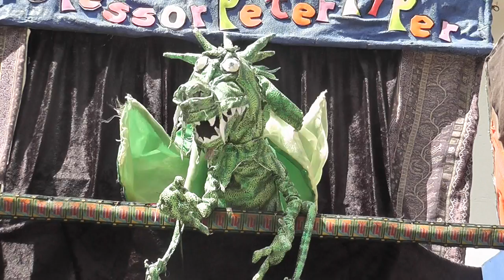Hand Puppets . Peter Piper. at it again.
This video is about Professor P.P. Puppets at it again.